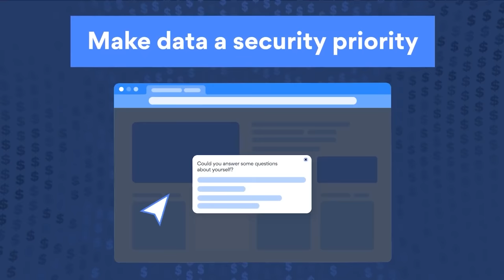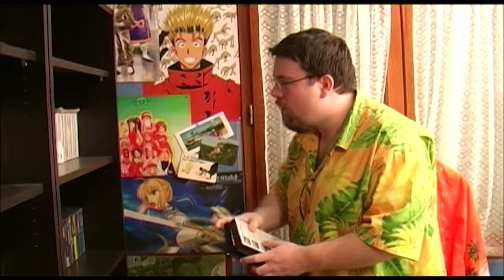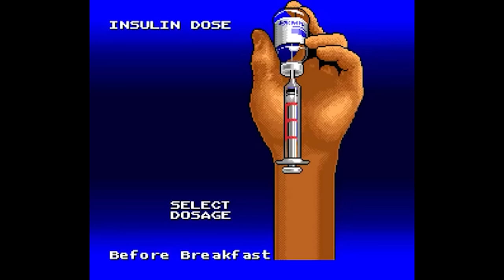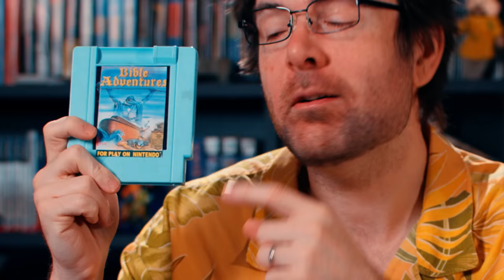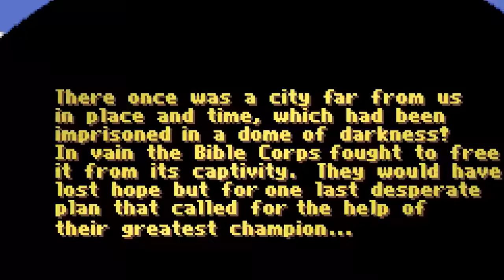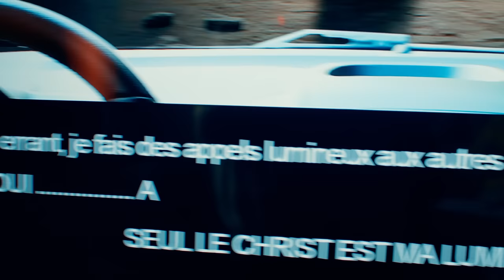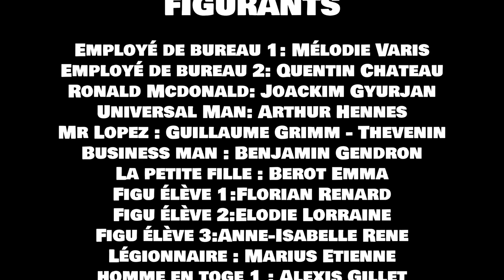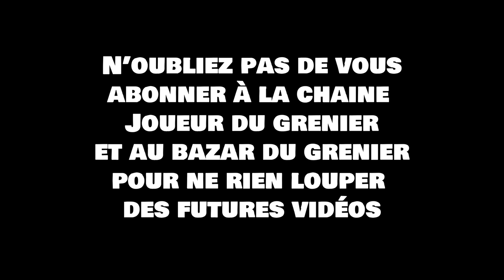Joueur du grenier - Les jeux sur la BIBLE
Salut à tous ! Nouvelle vidéo Joueur du grenier ! Une vidéo qui devait sortir vous l'aurez compris pour Noël mais baaah tans pis ! Donc on prolonge encore un peu noël avec un episode consacré à un sujet pas du tout risqué ! Les jeux sur la religion et particulièrement ceux sur la Bible !